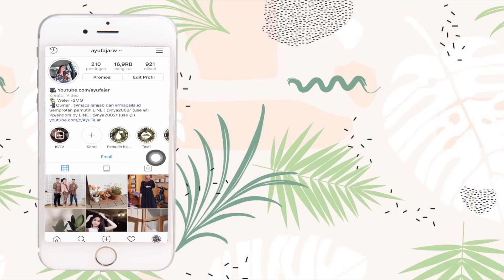BORONG TUNIK DI INSTAGRAM || PPOS EPS. 17 DRESS TUNIK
Belinya di =

Shopee =

🎥 Camera : Canon & Fuji
🎬 Editing : i movie & final cut pro X

Thankyou ❤️